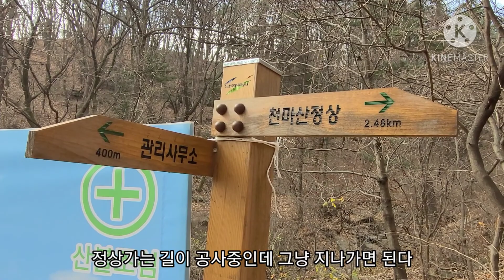남양주 천마산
천마산 늦가을 산행